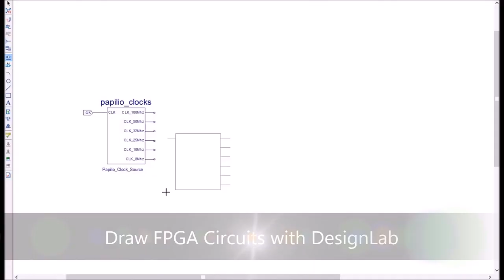What can Papilio FPGA Do?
Here is a quick sample of some of the projects the Papilio FPGA can do.